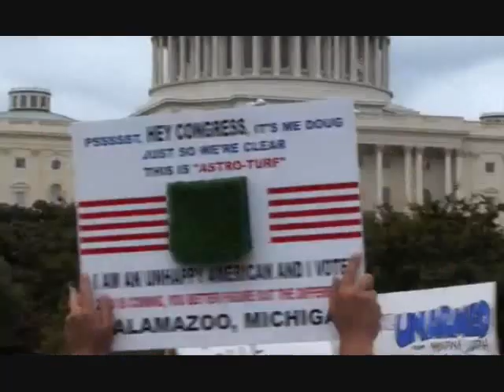Pied Piper (GloveBox) Final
GloveBox is a progressive rock band with many influences. We are based in Midland, TX. Our song list ranges from the simple, to the most complex and demanding. Tasteful, bold and loud. The way rock should be played and enjoyed!
GloveBox is a group of highly energized and dedicated musicians. We come from diverse walks of life and from cities across the US.

Management: Stu Hacken
Members: Randy Bryant- Lead Guitar/Vocals, Dennis Burge- Keyboards/Vocals, Keith Guinn- Drums/Vocals, Stu Hacken- Bass/Business Mgr., Dave Dodd- Sound Engineer